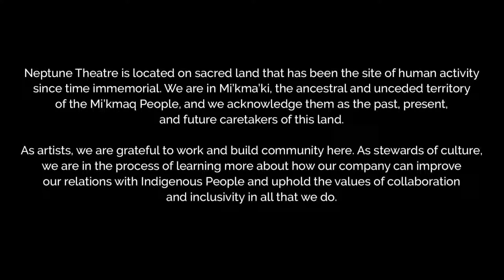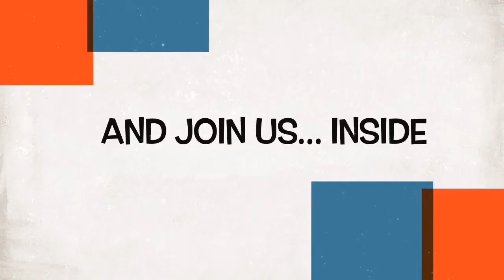INSIDE - Episode 2 - KOQM - with shalan joudry and Ken Schwartz.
INSIDE...
Get the INSIDE scoop straight from the creators themselves!
Each episode features two special guests facing off and telling just how their show made it to the stage.
Tune in on Tuesday evening, 7.30pm, on Neptune's Facebook & YouTube!

Nestuita'si Storytelling presents
KOQM
Written and performed by shalan joudry
Directed by Ken Schwartz, Mask Coaching by Ann-Marie Kerr